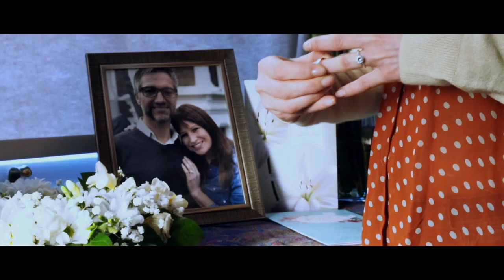The Right Bus - 1 minute trailer